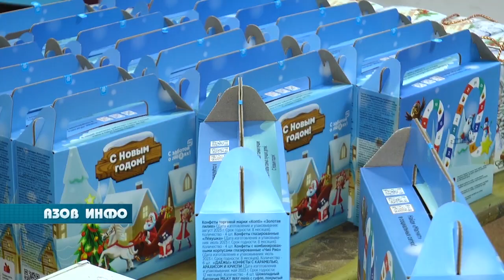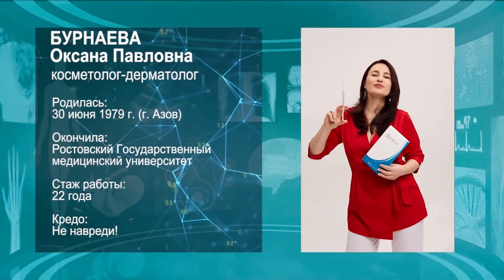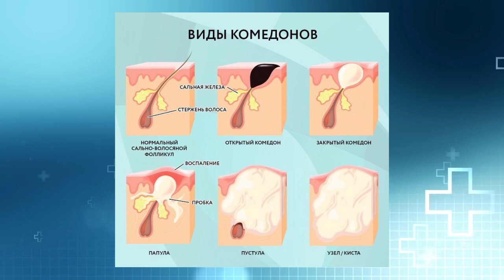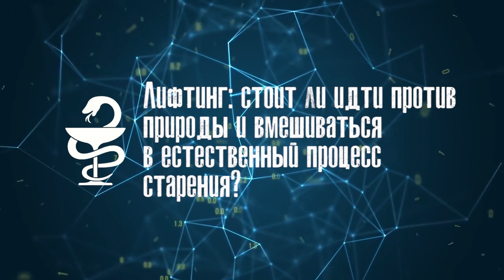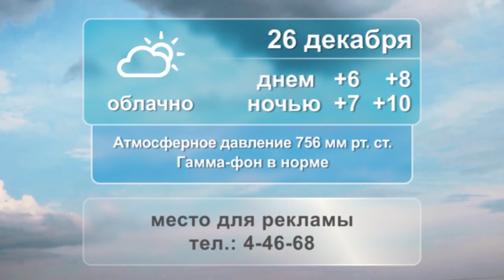25 12 23 Азов Инфо